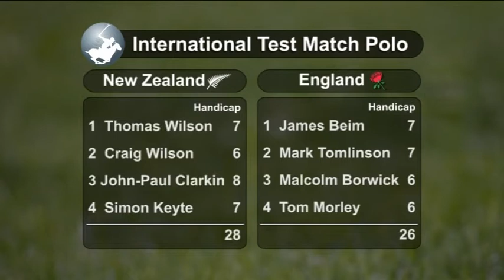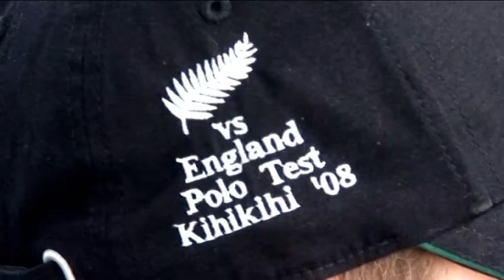2008 Part 1 - International Test Match Polo - New Zealand vs England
New Zealand vs England, played on February 9 2008 at Kihikihi in the Waikato, New Zealand.

Part 1 - Introduction and player interviews

New Zealand:
No. 1 Thomas Wilson 7 goals
No. 2 Craig Wilson 6 goals
No. 3 J.P. Clarkin 8 goals
No. 4 Simon Keyte 7 goals Total 28 goals

England
No.1 James Beim 7 goals
No.2 Mark Tomlinson 7 goals
No.3 Malcolm Borwick 6 goals
No.4 Tom Morley 8 goals Total 26 goals